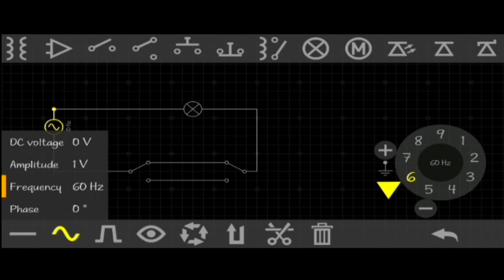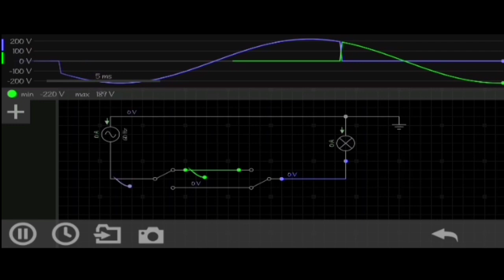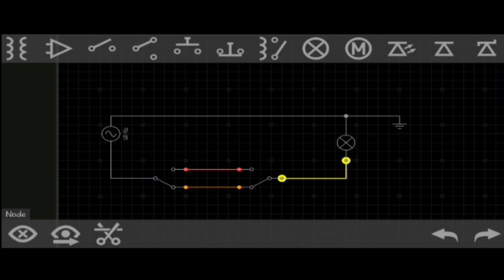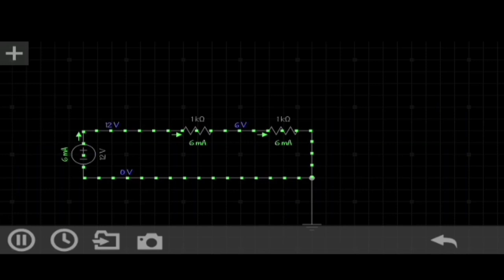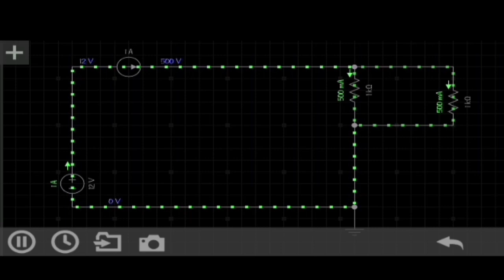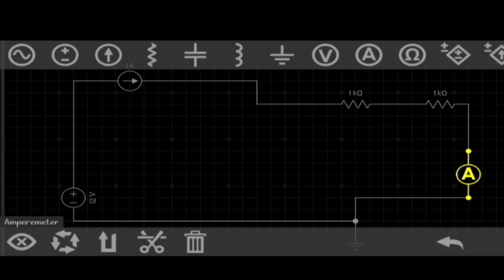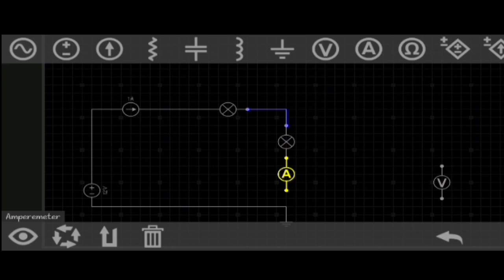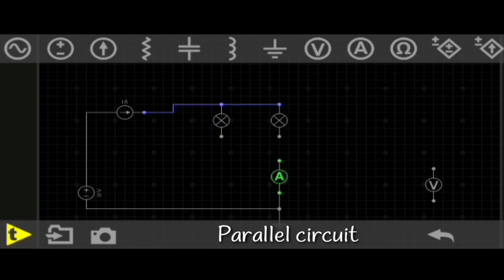3 way switch simulation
Please watch until end for
3-way switch simulation | Series-parallel circuit simulation using Everycircuit app.

Answer the questions at the end of the video for self-assessment. It would be helpful if you share what you learn in this video. Write your comments, suggestions and feedback in the comment section below 👇👇

People also search for:

3-way switch simulation
3-way switch animation
3-way switch circuit diagram
3-way switch working diagram
3-way switch wiring
3-way switch working principle
Series circuit
Series circuit simulation
Series circuit animation
Series circuit diagram
Series circuit schematic diagram
Series circuit wiring
Series circuit working principle
Parallel circuit connection
Ohm's Law
How to compute voltage in the circuit
How to compute current in the circuit
How to compute resistance in the circuit
Watt's Law
Ohms's law formula
Voltage
Current
Resistance
Power
Power Dissipation
Parallel circuit
Parallel circuit simulation
Parallel circuit animation
Parallel circuit diagram
Parallel circuit schematic diagram
Parallel circuit wiring
Parallel circuit working principle
Parallel circuit connection
Voltage in parallel circuit
Current in parallel circuit
Resistance in parallel circuit
Voltage in series circuit
Current in series circuit
Resistance in series circuit
Ohms
Volts
Ampere
Electric bill power consumption meralco bill issue meralco bill how to compute meralco bill how to compute electric bill for aircon electric fan ceiling fan rice cooker stand fan electric fan electric consumption
Paano mag screen recording gamit ang android phone
How to use DU RECORDER SCREEN RECORDING for android
Catbalogan City Catbalogan samar updates catbalogan latest news catbalogan vloggers catbalogan city samar best of catbalogan city screen recorder tutorial screen recorder for android phone screen recorder du recorder facecam enabled screen recorder mobile legends vpn mobile legends anti lag vpn mobile legends one tap vpn android one tap vpn

Android app in the video: Everycircuit